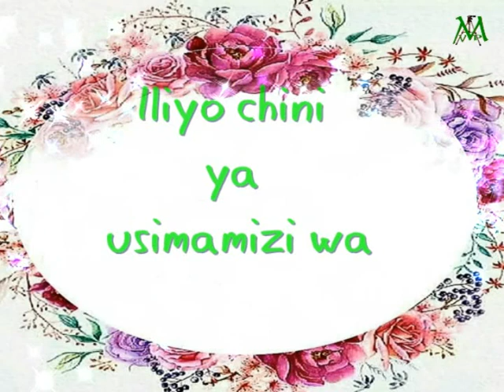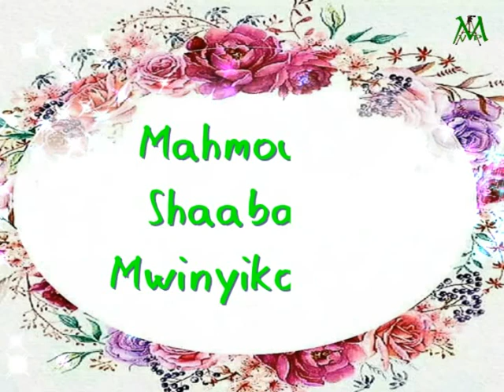HAFLA YA MARKAZ DAARUL KHAYRAT CHANGAMWE 2018 PART (1)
Kwa video za mawaidha, daawa, khutba za ijumaa, mihadhara za kidini na mengineo mengi tupate katika channel yetu ya Youtube @ MAHSHAMWI DAAWA TV ili kupata taarifa ya video mpya tafadhali subscribe, like, share na jaza yako utaipata kwa Mola muumba